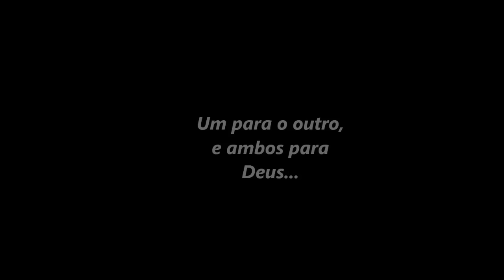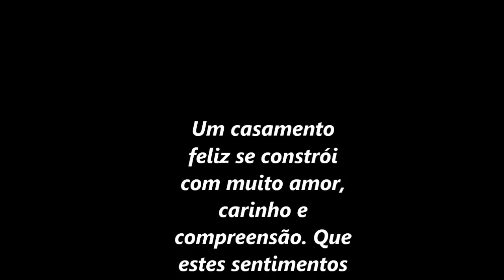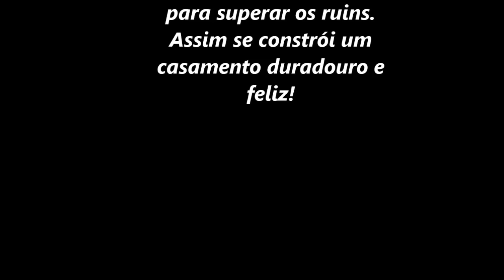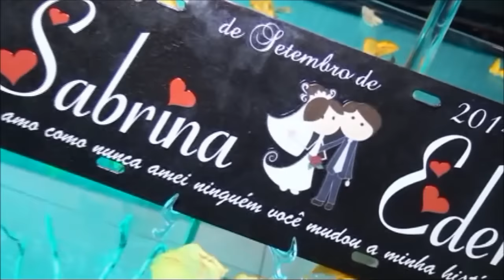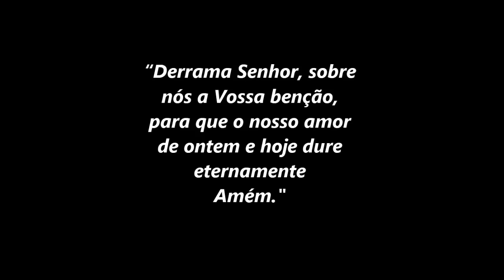MELHORES MOMENTOS DO NOSSO CASAMENTO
Olá minhas bonitas e bonitos !!!
Vem comigo conferir um pouquinho do dia mais feliz da minha vida o meu casamento.

Snapchat: Casinha da Sah

Vocês encontram todas as fotos no meu blog para inspiração.

    Foto, vídeo DJ

Diego Produções